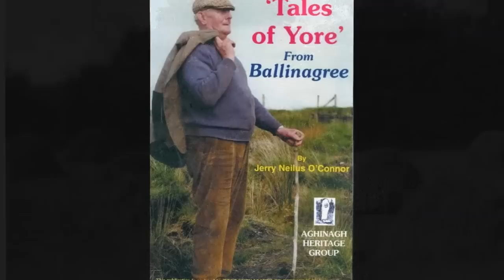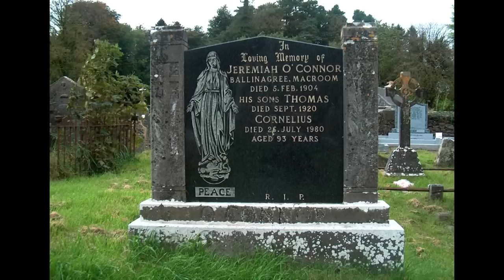Neilus O'Connor: song - After Aughrim's Great Disaster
This recording of Neilus O'Connor (1887? - 1980) singing one of Ireland's
greatest songs of defeat was made at his home between Ballinagree and
Carrigagulla in August 1972. It is also known by the title of the original
song in Irish, 'Seán Ó Duibhir a' Ghleanna' (John O'Dwyer of the Glen):-

Neilus sings the extraordinary translation made by Canon Sheehan of
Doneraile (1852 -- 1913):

After Aughrim's great disaster,
When our foe in sooth was master,
Twas you that first rushed in and swam the Shannon's boiling flood.
And through Slieve Bloom's dark passes
You led your gallowglasses,
Although the hungry Saxon wolves were howling for our blood.
And as we crossed Tipperary,
We raised the clan O'Leary
And drove a creach ('pillage', 'rout') before them, as their horsemen onward came.
With our spears and swords we gored them,
As through flood and light we bored them,
Ah, but Seán Ó Duibhir a' Gleanna, we were worsted in the game

2. Long, long we kept the hill-side,
Our couch hard by the rill-side,
The sturdy knotted oaken boughs our curtain overhead.
The summer's blaze we laughed at,
The winter snows we scoffed at;
And trusted to our long steel swords to win us daily bread.
Till the Dutchman's troops came round us,
In fire and steel they bound us.
They blazed the woods and mountains, till the very clouds were flame.
Yet our sharpen'd swords cut through them,
To their very heart we hewed them,

3. Here's a health to your and my King
The sovereign of our liking
And to Sarsfield, underneath whose flag we'll cast once more a chance.
For the morning's dawn will wing us
Across the seas and bring us
To take our stand and wield a brand among the sons of France.
And though we part in sorrow
Still Sean O'Duibhir an Gleanna,
Our prayer is 'God save Ireland and pour blessings on her name.'
May her sons be true when needed,
May they never fail as we did,
For Seán Ó Duibhir a' Gleanna, we were worsted in the game.

Neilus was about 84 years old when this recording was made but despite
his advanced age he brings the power and passion of his younger self to
life in this remarkable performance.